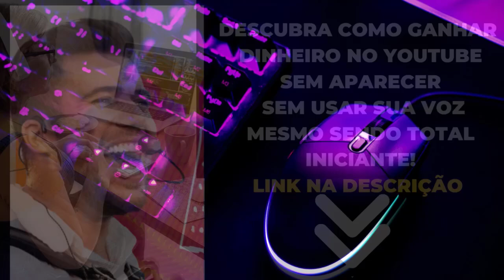🎶🎶OS SUCESSOS DO CANTOR LUAN ESTILIZADO, FORRÓ SÃO JOÃO 2023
🎶🎶Bem vindos ao nosso Canal de Músicas - BC REPERTÓRIO MPB. Estaremos sempre trazendo o melhor da MÚSICA POPULAR BRASILEIRA. Músicas, Cantores e Cantoras consagrados no cenário nacional e internacional.

⚠️Vídeo não oficial, sem intensão de violar os Direitos.
👉👉Playlists: SUCESSOS DO CANTOR LUAN ESTILIZADO
👉👉Pesquisas Relacionadas:
Cantores e Cantoras da Música Popular Brasileira, Música, Forró, cantor Luan Estilizado